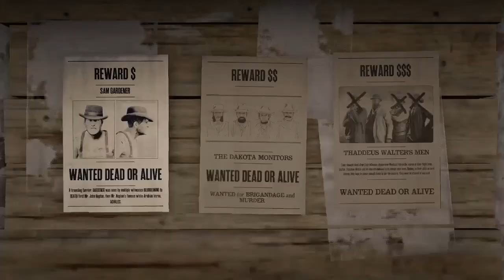This is how bounty hunting works in rdr2 online